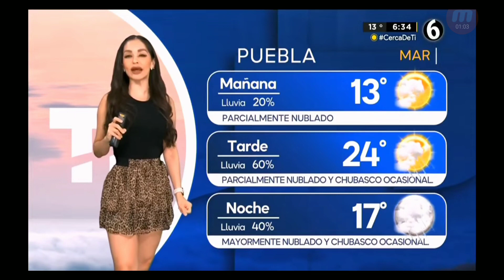Emily Quiñones 2023 07 25